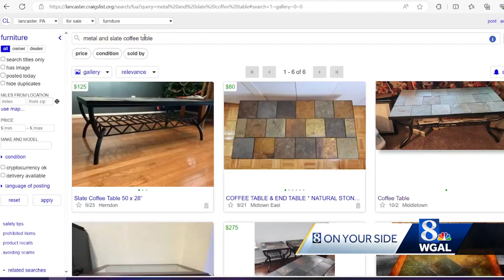Woman avoids scam